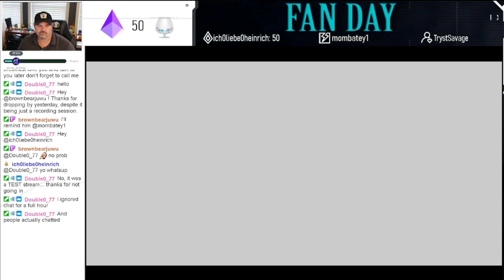The Legend of Zelda Skyward Sword HD Ep. 9 I The Great Kikwi Hunt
Fan Day! The Legend of Zelda Skyward Sword HD Let's Play

First Ever Playthrough of the game